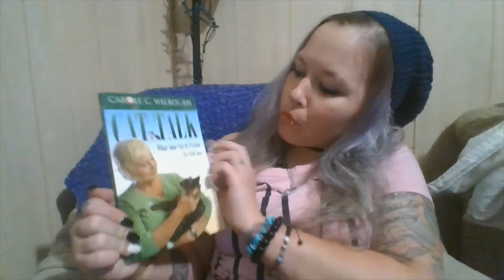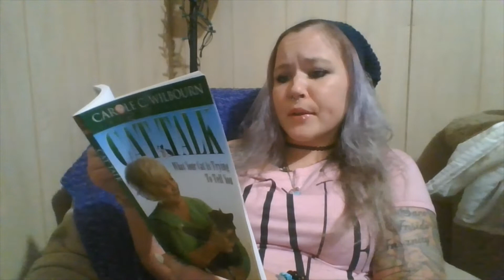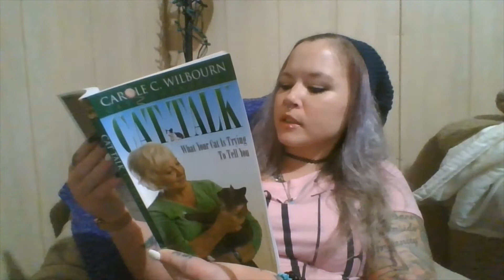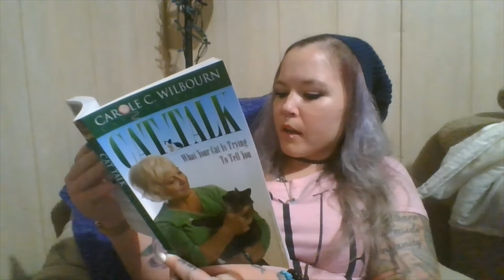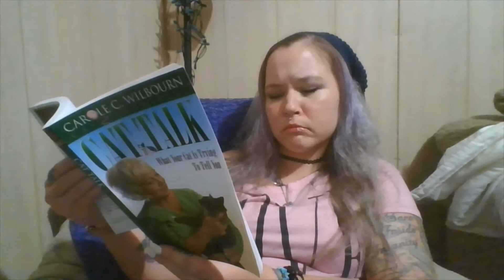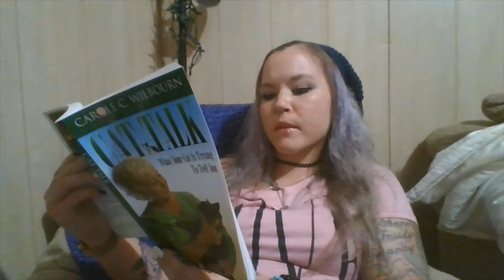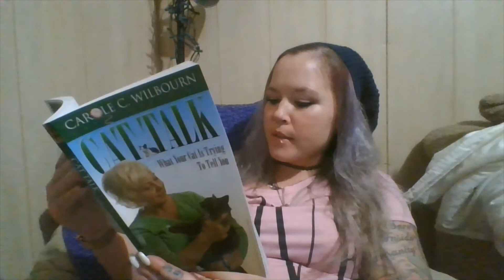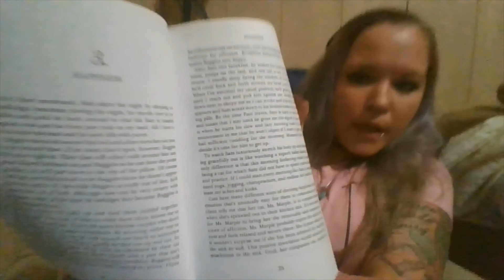What Is Your Cat Trying To Tell You? Learn to Understand Your Cat from a Cat Therapist (Chapter 1&2)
I know that this is a little different than what you usually see on Adult Bedtime Stories, but I was about to check out how to understand Alice and I thought their has got to be someone else who is interested in what their cat is trying to tell them ahahaha! For real though you all need to let me know what you think because I'm almost positive that people will either love this or hate this but I don't think their will be an in between. Probably because I know that people usually either love cats or are just not cat people. So let me know, because if you hate it then I won't use the Adult Bedtime Story slot on Cat Talk again. I know the number of books that we are reading right now is starting to get a little ridiculous (I think this is only the 4th book not counting the Secret History of the Spirit World since we never started it).
I am so excited to start paranormal story time along with Adult Bedtime Stories.
Help improve video quality, location, and just over all insurance that I can continue to give you all my highest energy always by donating here:
& thank you so much to everyone who has donated to help with this channel, no matter now large or small a donation, it all helps. Thank You Loves!
It is 100% Free to create an all access account to check It all out. Please hit yes on the referral prompt so that my team and I will be able to help you if you ever need in the future.
Personal Mail or Gifts (Books you'd like read, tarot or oracle decks, anything else) may be sent to
 (This postage box is only delivered to me a couple of times a month, so if I have not received something just yet, it does not mean that I won't.)
If you are reading this before bed, Sweet dreams my Loves!
✨🌓✨ XOXO ~ Luna ✨🌓✨